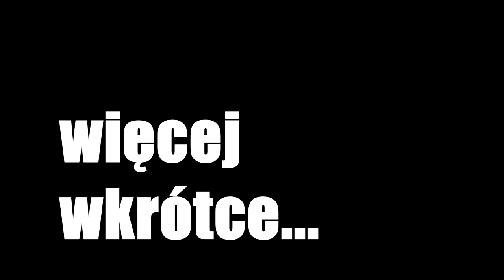Ultra skrótem: Ruch Radzionków - AKS Mikołów [2020/21]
Ruch Radzionków za sprawą duetu Robert Wojsyk - Szymon Cichecki wypunktował ekipę AKS-u Mikołów.